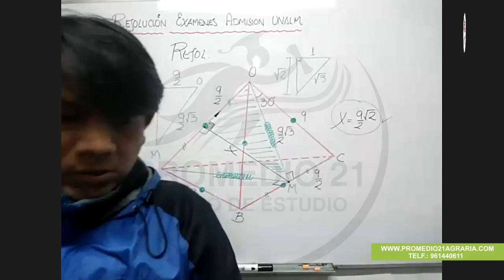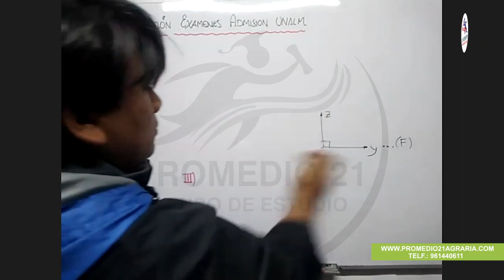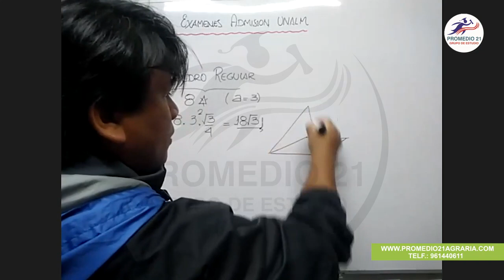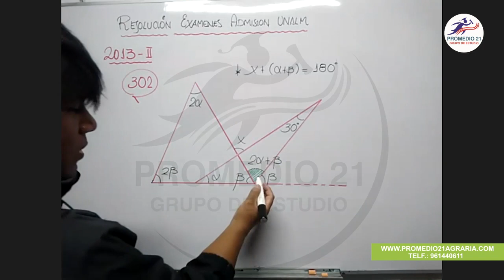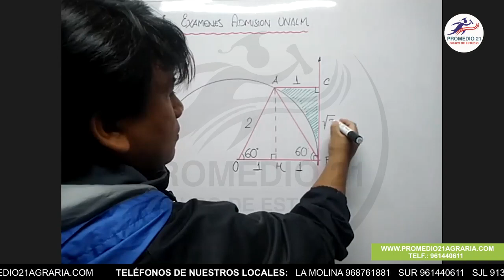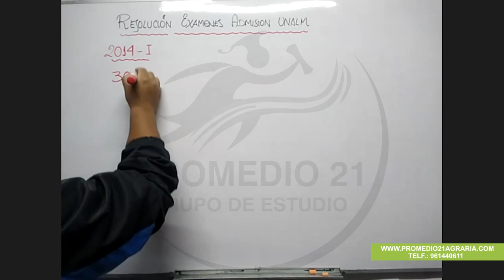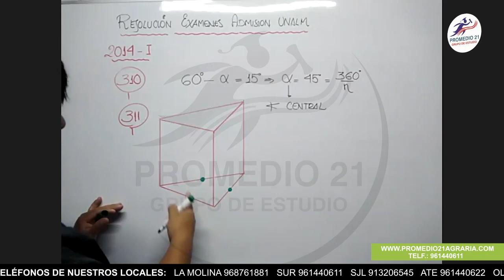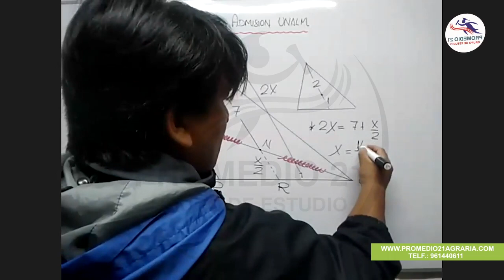Geometría Agraria: ADM 2013-I al 2014-I (23-10-2020)